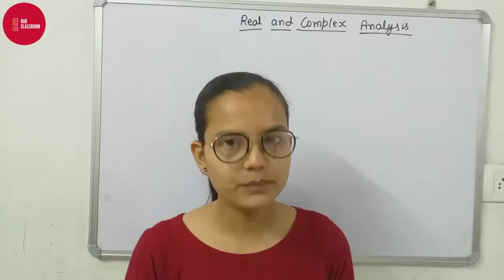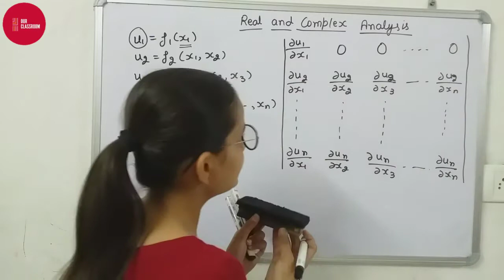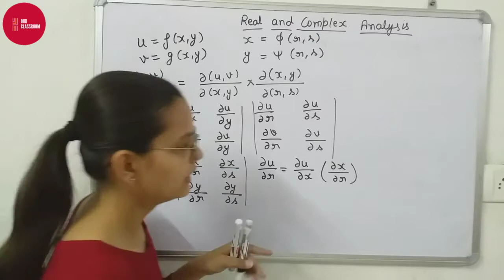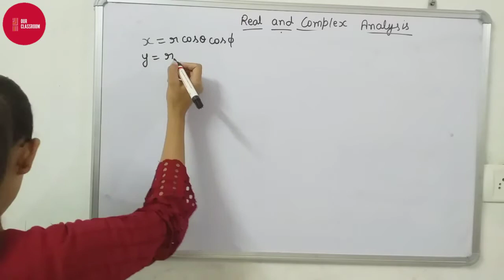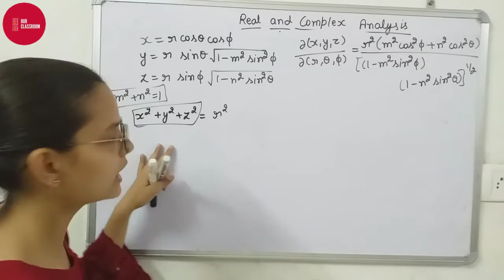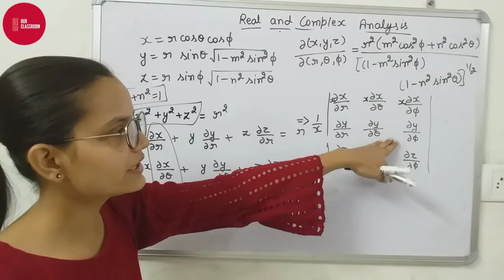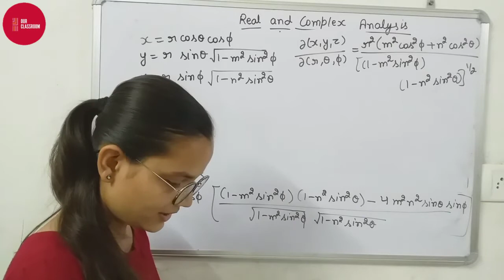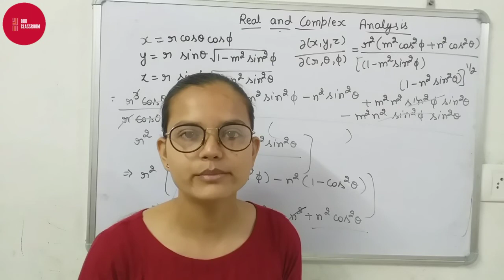JACOBIANS || LECTURE 2 || REAL AND COMPLEX ANALYSIS || OUR CLASSROOM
Hlo guys,

Welcome to OUR CLASSROOM . In this Lecture,we'll do some basic theorms of JACOBIANS .

Here, we are trying to provide education for each students of every class. We are extending to provide videos of more subjects. We are trying to cover all the students from 8th to higher education. Give us your valueable feedback and